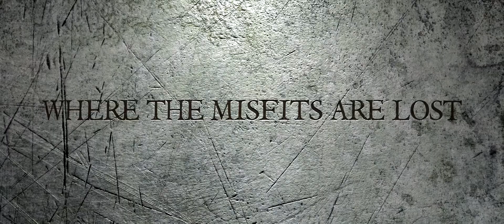Project: Cease Teaser Trailer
Short zombie film I'm working on directed by Christopher Dunnam and Produced by Jud Salas.